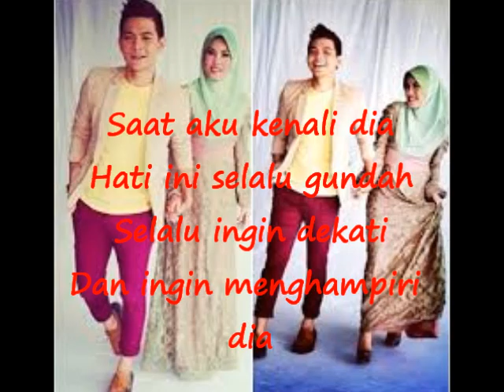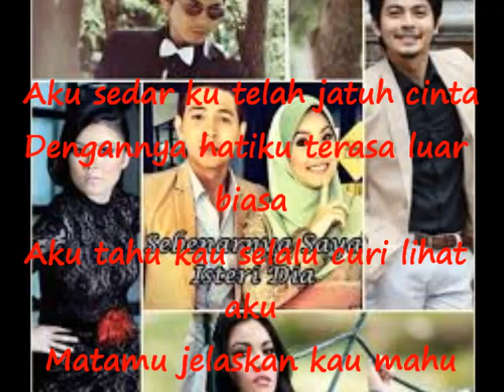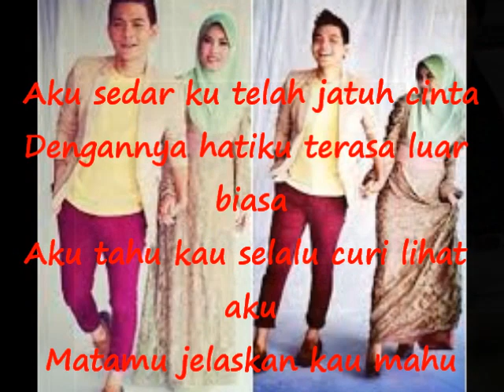AKU MAHU DIA - HAZAMA ( Ost Sebenarnya Saya Isteri Dia )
TWITTER : @adlin_ireaj . FACEBOOK : adlin nasihah mohamed ibrahim